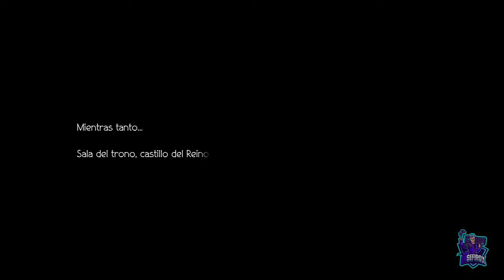HIKARI: Capítulo 1 // OCTOPATH TRAVELER 2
HIKARI: Capítulo 1